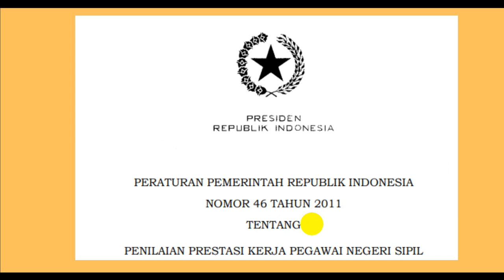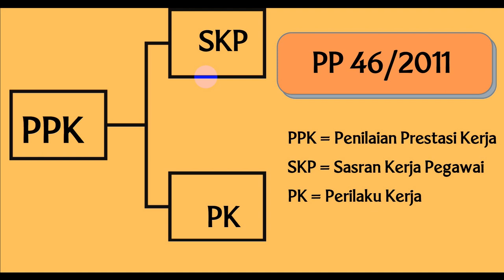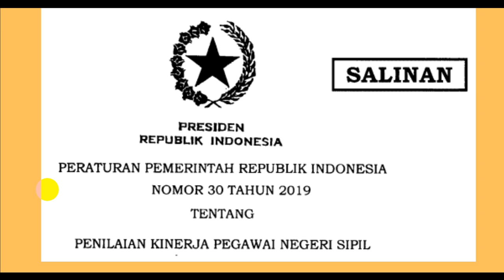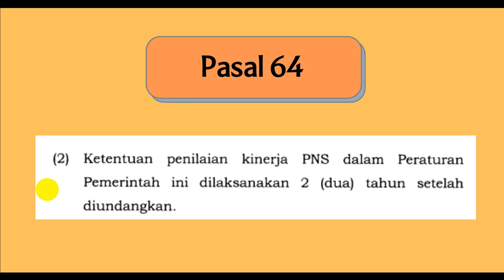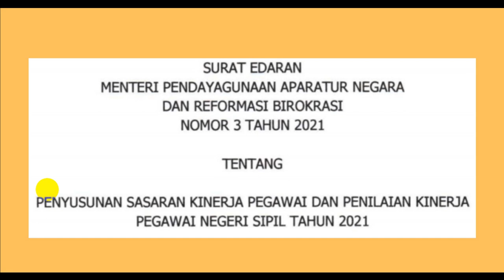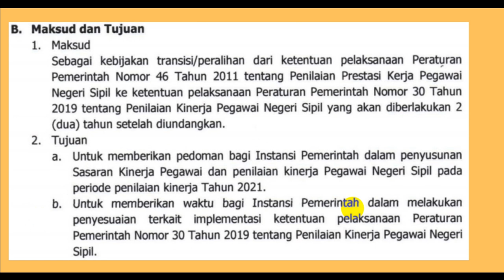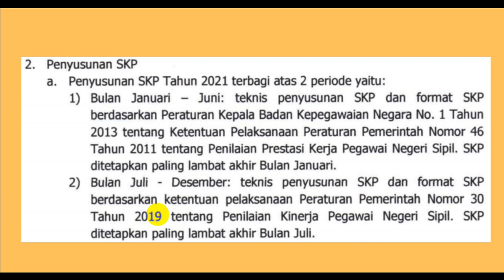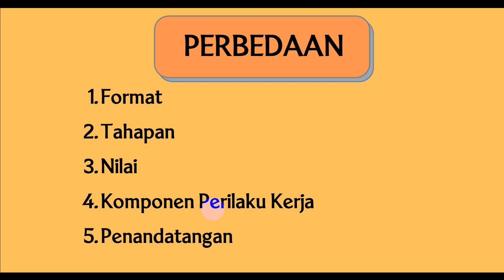SERI SKP #1: SKP (Sasaran Kinerja Pegawai) Terbaru Tahun 2021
Pada tahun 2021, SKP (Sasaran Kinerja Pegawasi) sudah harus dibuat yang model baru. Di video ini kita bahasa bersama-sama dasar hukum (regulasi) SKP terbaru tahun 2021. Paparan dapat diunduh melalui tautan di bawah ini